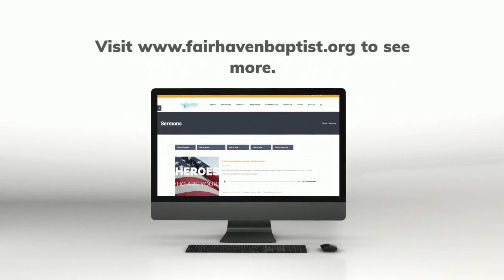Helps for the Race (Part 1)